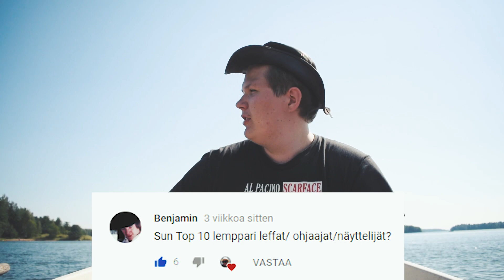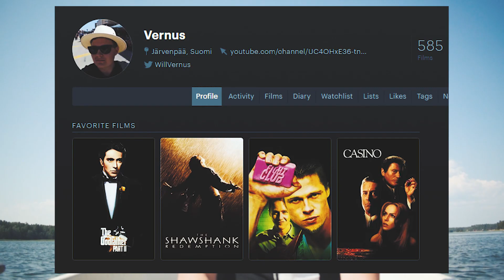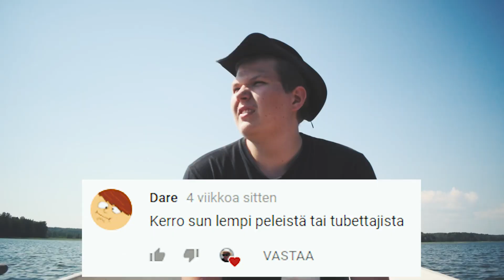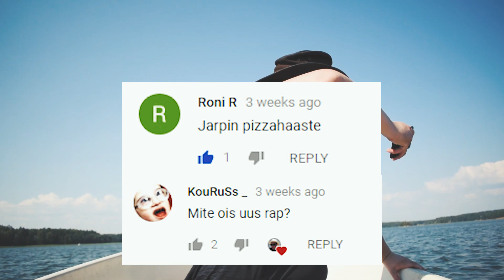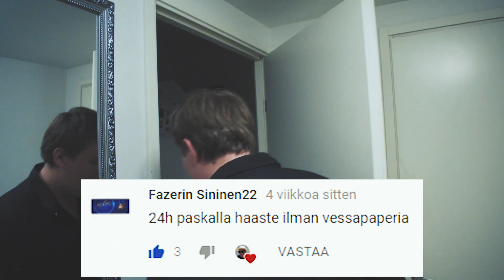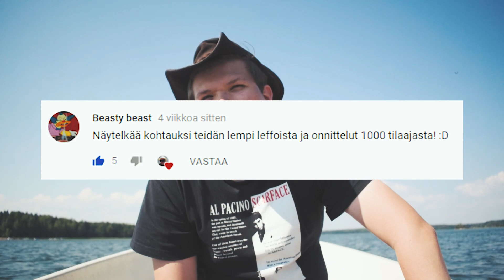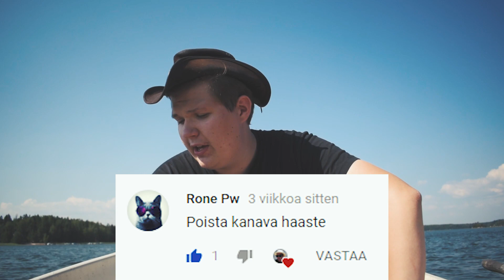1000 TILAAJAA! | JARPIN PIZZAHAASTE JA MUUTA SEKALAISTA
Kiitos kaikille! Nyt viimein 1000 tilaajan spessu tubessa! Olen pahoillani, että en veneessä tajunnut ottaa kaikkia idiksiä ja kysymyksiä mukaan. Ja editoidessa huomasin, että paljon jäi välistä. Kiireellisen aikataulun vuoksi (Prahan reissu), en kerennyt kuvaamaan unohtuneita idiksiä :(

Toivottavasti kuitenkin tykkäätte.

Mä luulin että ois ollu pelastusliivit siellä mökillä mistä päin tää kuvattiin, mutta ei ollutkaan. Onneks ei missään avomerellä soudettu :D Älkää siis ottako mallia, että pitäs olla ilman pelastusliivejä!

Vielä pakko sanoa, että en mä oikeesti istunut paskalla/puussa 24 tuntia. Sorry :D

Mutta juuh vielä KIITOS! OOTTE KOVIA VEDOJA!